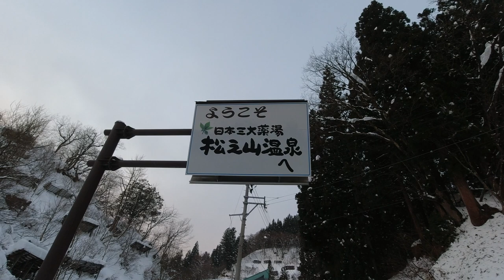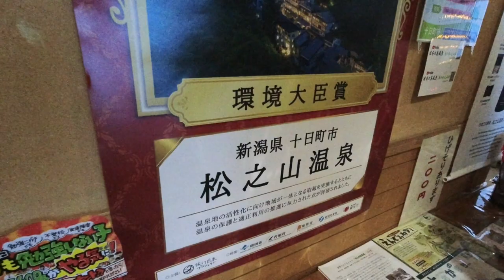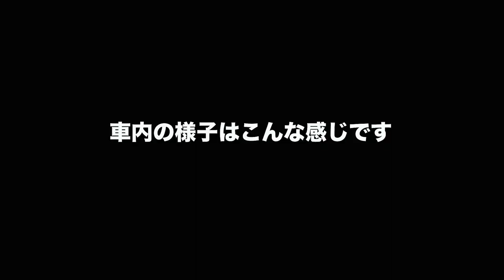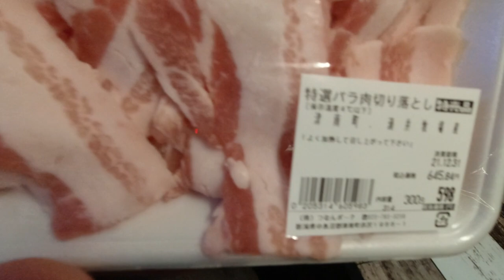【雪中車中泊】真冬の車中飯は鍋が最高！＠松之山温泉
日本三代薬湯「松之山温泉」で雪中車中泊と、冬の車中泊の定番「車中鍋」を楽しんできました！

■ Tennenperm design.